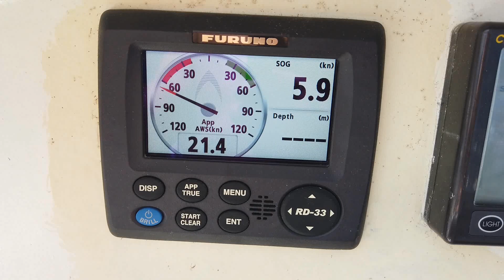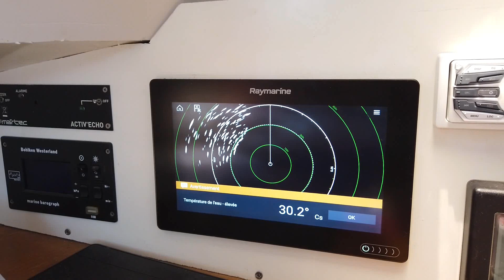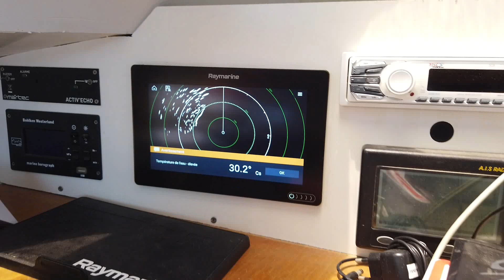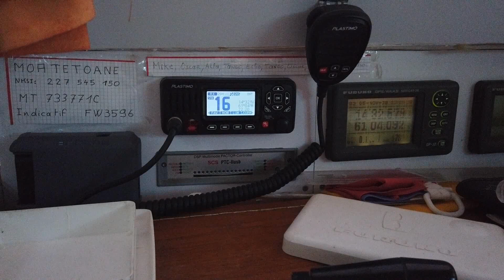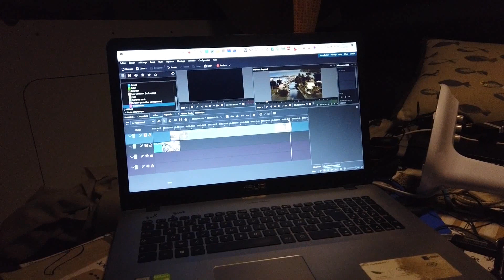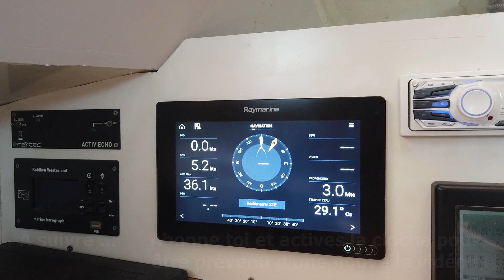0101 Retour vers la Martinique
Avis de tempête sur la Guadeloupe.
Départ pour la Martinique.
Eau de mer à 30.2 °C vers la montagne Pelée ...
Le volcan se réveil-t-il ?
Préparation du bateau pour la tempête qui en fin de compte doit passer sur la Martinique
Y a-t-il eu de la casse ?